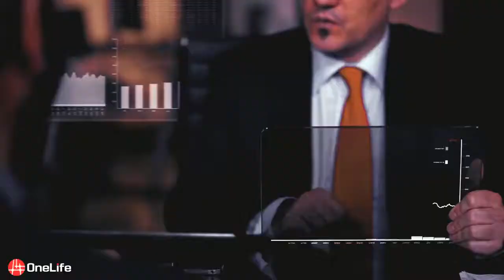OneLife - TOGETHER FOR MORE!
TEAM No. 1 IN THE WORLD! Join the millionaire team!